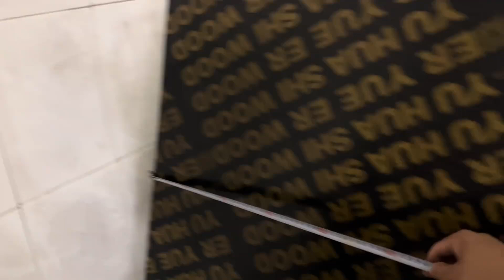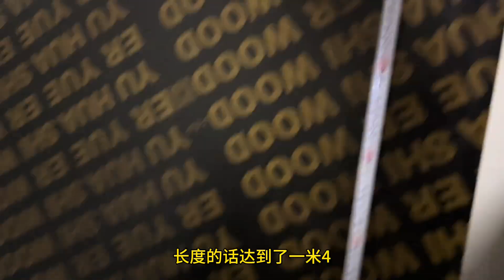这次亏得血本无归 还是你大爷套路多 想想怎么把车改改把#老头乐